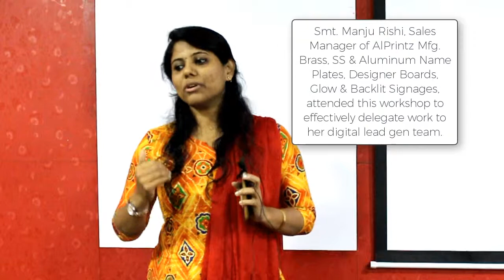How Digital Marketing Workshop helped manufacturer of Signages?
Smt. Manju Rishi, Sales Manager of AlPrintz Mfg. Brass, SS & Aluminum Name Plates, Designer Boards, Glow & Backlit Signages, attended this workshop to effectively delegate work to her digital lead generation team. She shares her experience about the 4 day intensive digital marketing workshop conducted on Dec 15th, 16th, 22nd & 23rd, 2018!